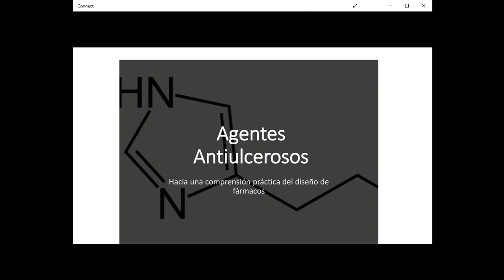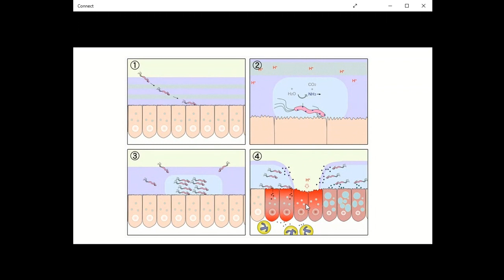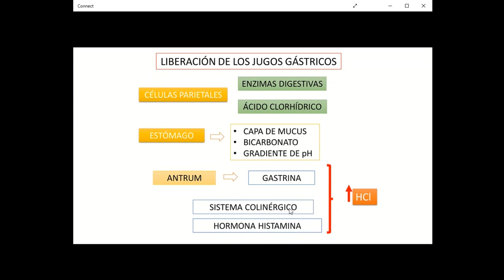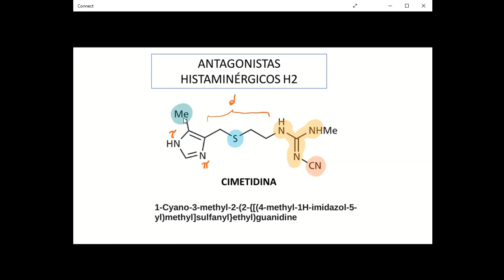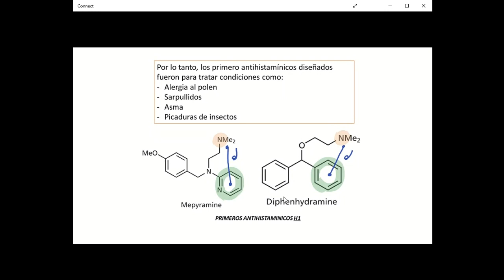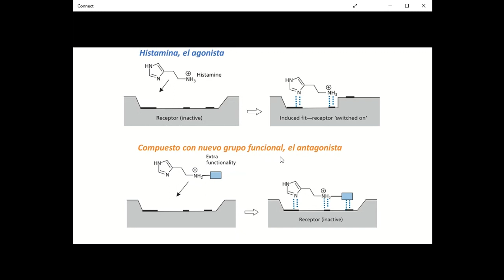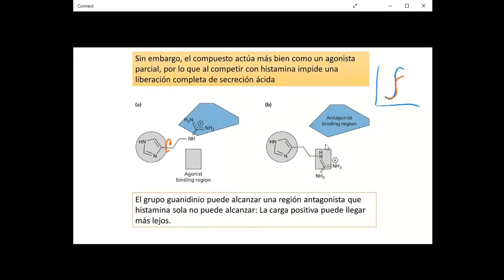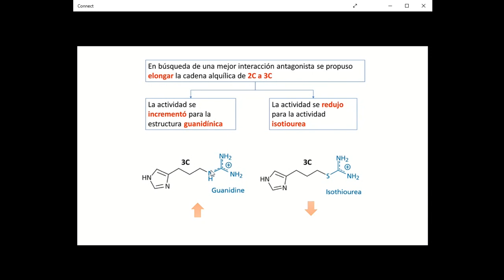Farmacoquímica de agentes antiulcerosos - Parte 1- Dr. Jaime Mella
- La úlcera gástrica y sus causas.
- Factores que afectan la liberación de HCl estomacal.
- Acetilcolina, gastrina e histamina como agentes reguladores de la acidez.
- Agentes antihistamínicos H2.
- La histamina: análisis conformación y ácido-base.
- Desarrollo histórico de la cimetidina.
- Análisis de la relación estructura actividad de los antihistamínicos H2.